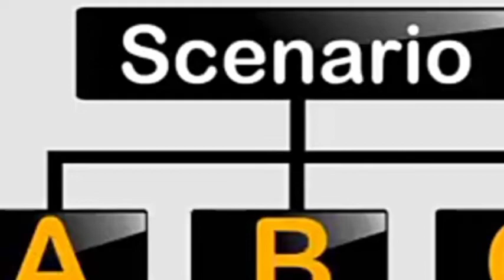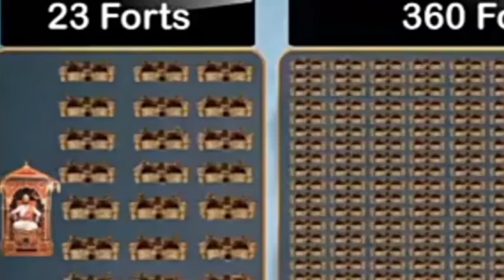Brave maratha Shivaji Maharaj Biography